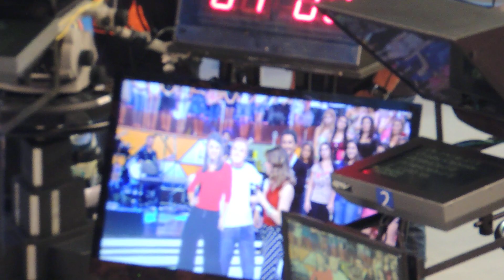O GUGU de presente da SANDY no programa Legendários - dia 20/02/2013